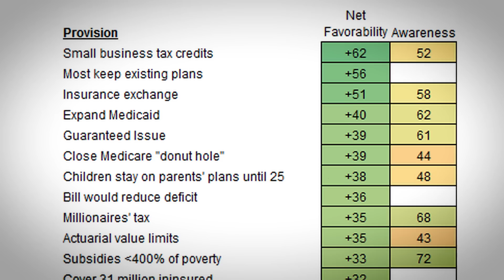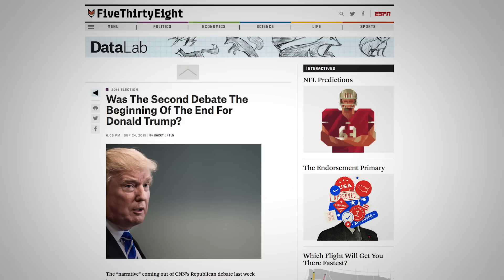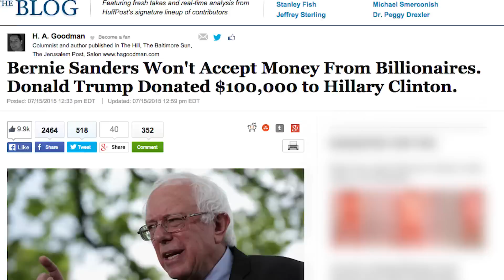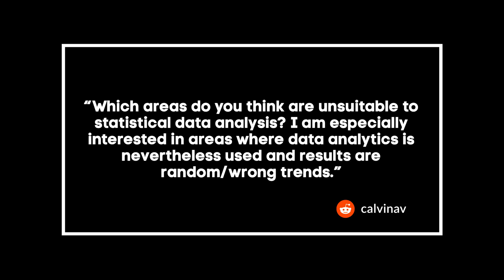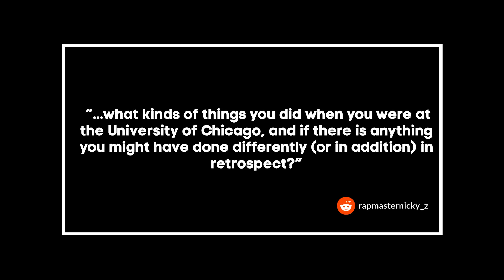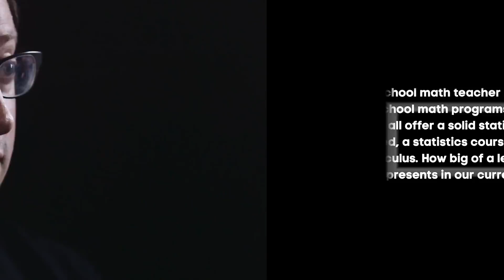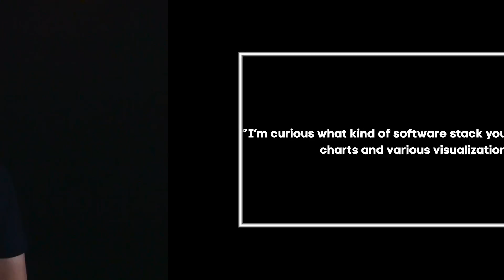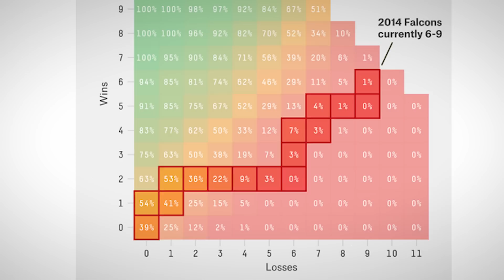Nate Silver: Reddit AMA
Nate Silver is a statistician, writer, and Editor-in-Chief of FiveThirtyEight.com.

On August 5th, Reddit had the chance to sit down with Nate Silver and conduct an AMA in r/DataIsBeautiful. Redditors asked Nate about everything from his favorite statistical anomaly to Donald Trump's and Bernie Sanders' 2016 candidacies.